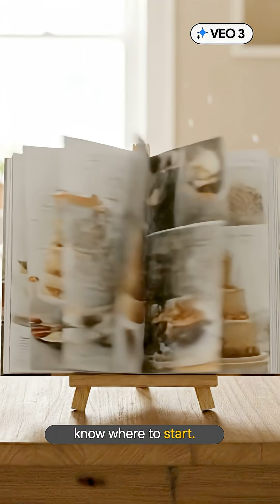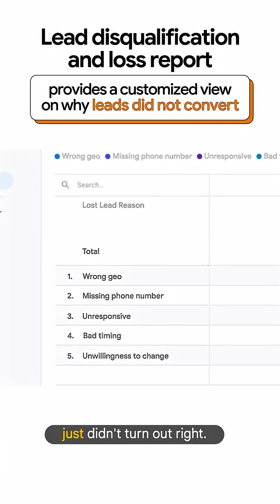Lead generation reports in Google Analytics 2025 explained by Product Manager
Measuring and optimizing your lead generation campaigns shouldn’t require custom workarounds. We heard you; you need integrated, pre-built solutions.

Google Analytics now includes a new suite of lead generation default reports and suggested audiences. Hear how Carly Boddy, a Google Analytics Product Manager, explains this update as a ‘recipe for success.’

With these new tools, you can now:
→ See where potential leads are coming from, with the lead acquisition report
→ More easily understand why leads are falling off, with the lead disqualification and loss report, and
→ Quickly create new audience groups, with dedicated lead generation audience templates